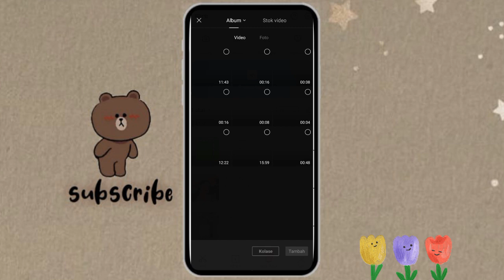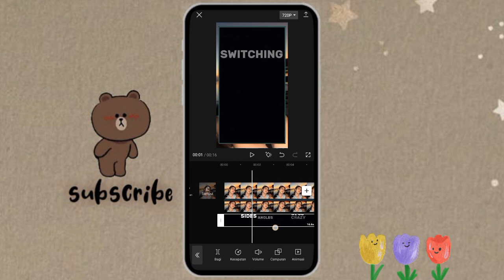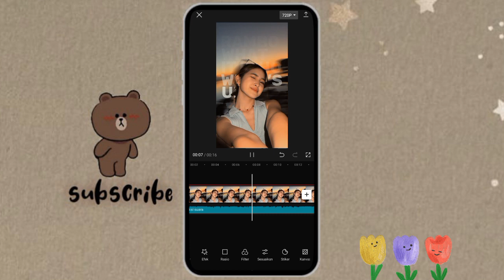TUTORIAL EDIT VIDEO CAPCUT TEXT LAYER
Hai Hai 🤚
jadi di video kali ini aku bakalan bikin tutorial cara edit video capcut trend text layer✨

Pengisi Suara : Amel Febriyeni

aᕙ(＠°▽°＠)ᕗ